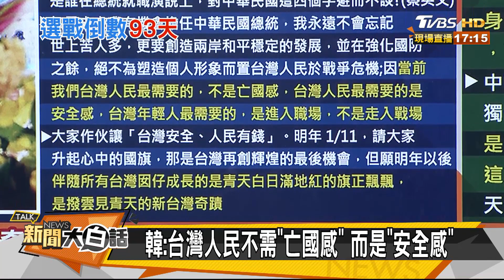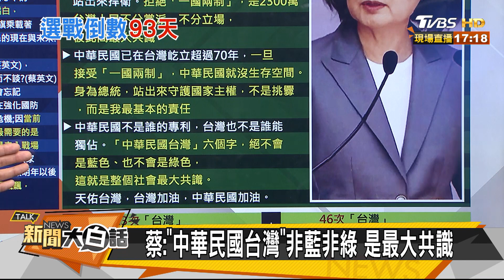拒一國兩制 蔡：守衛主權非挑釁 是總統責任 新聞大白話 20191010